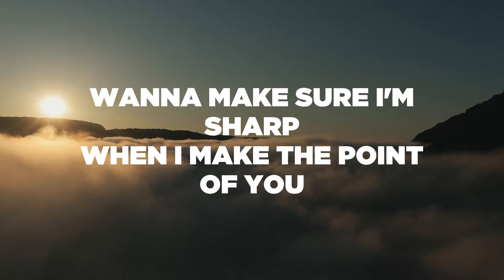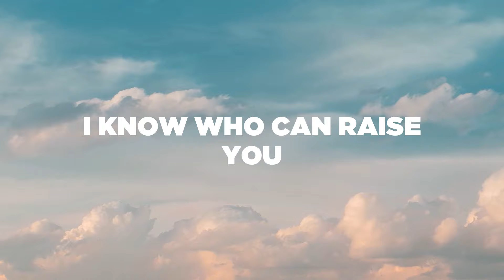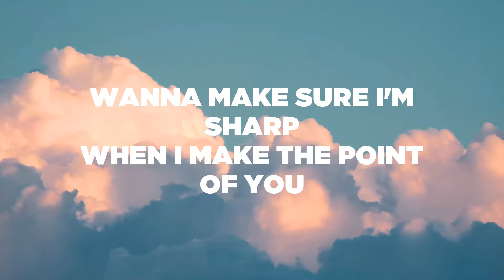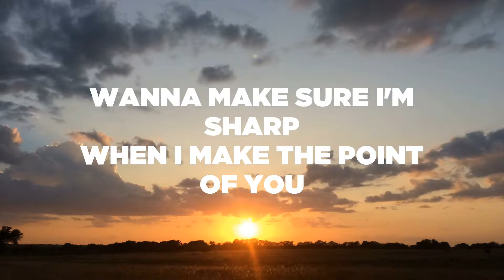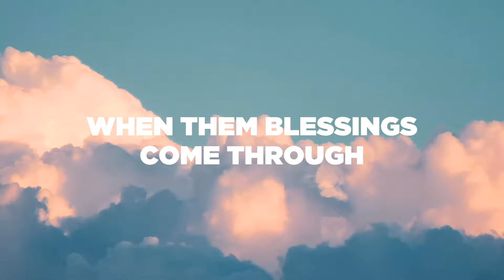JOY (Unspeakable) [with Lyrics] - Voices of Fire feat. Pharrell Williams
Listen to "JOY (Unspeakable)" by Voices of Fire featuring Pharrell Williams